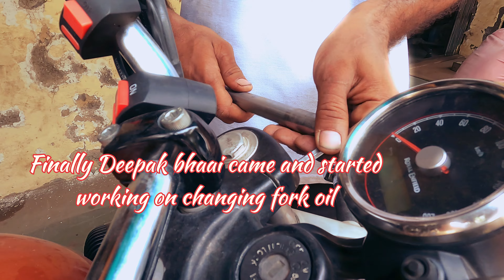Feedback on Interceptor 650 suspension upgrade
Don't make these common Interceptor 650 suspension mistakes! Learn about suspension upgrades and performance tips for your Royal Enfield bike in this video.